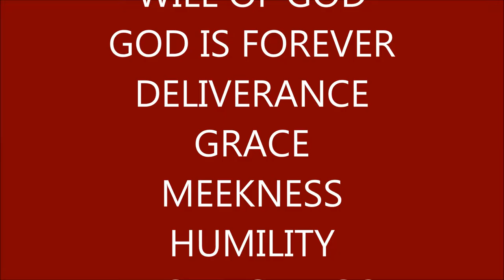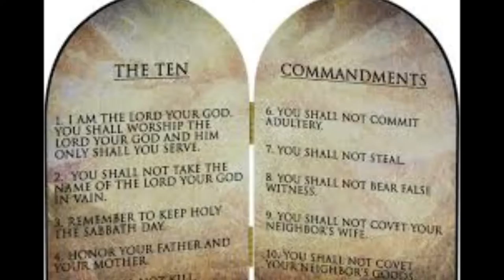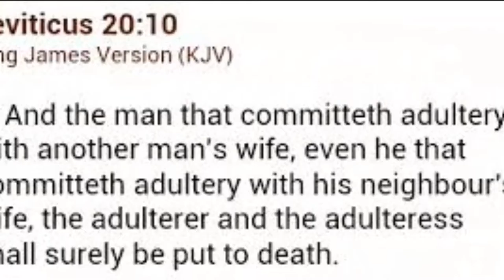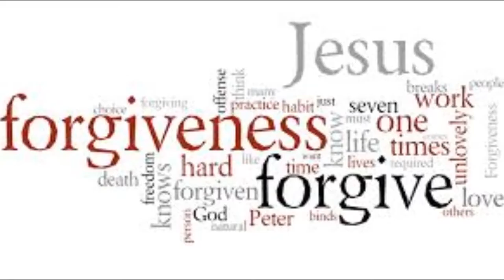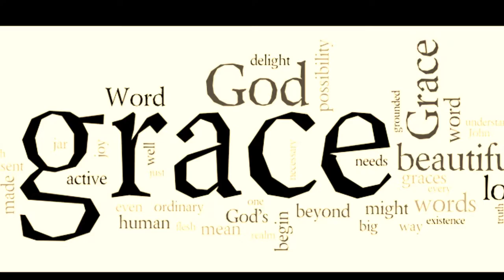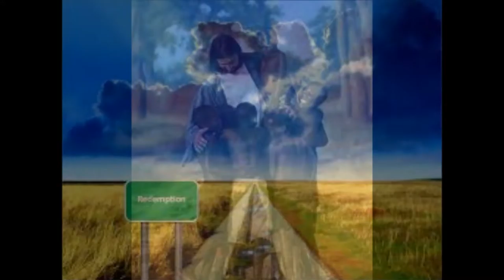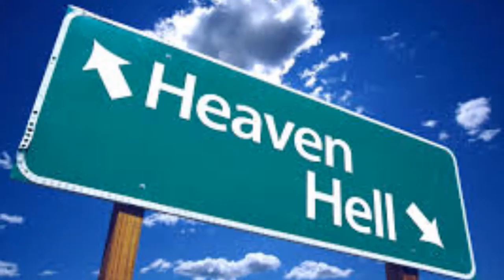Black Catholic Film Scene:CAMINO de VIDA(Way of Life)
Black Catholic Afrocentric film scene excerpt: Conscience (Dr. Marian Davis Fussey), explains the return to the Way, Truth, and Life to Maryam (Hallyne Harris); dramatized messages from Marian Apparition Sites;
(Still graphics NOT scenes from the film. Only sountrack); sacramentals, consequences (Immutable laws of God, written on the hearts); Ridding oneself of worry,  anxiety, doubt and fear;  expiation, perdition, choices, heaven or hell;purity, chastity,adultery;remembering past sins, Yeshua(Jesus) forgives if one forgives those who have hurt them. Ask an receive, seek and find, knock and open,  purgatory hell, heaven, corporal works of mercy, expiation, forgiveness. devotionals of Black Catholics, Orthodox, Lutheran and other members of the Liturgical Church an Christianity history.Black & African, Caribbean, Melanesia, Micronesia and For Religious Education, Rite of Christian Initiation, RCIA, Confraternity of Christian Doctrine (CCD), for Polynesia, Oceania Catholics, and Christians  Black and African Christians, Coptics, Orthodox, Anglicans, Episcopalians and Christians, all